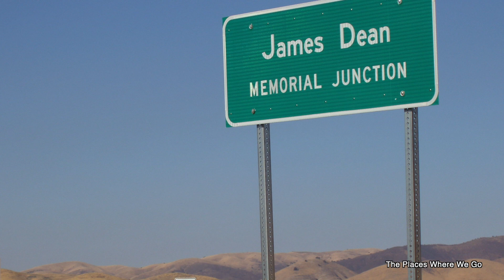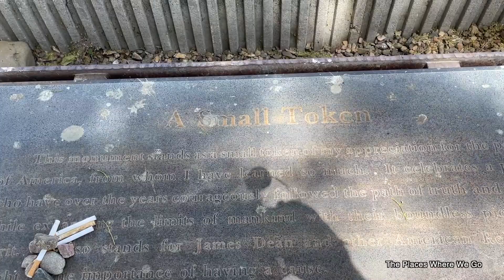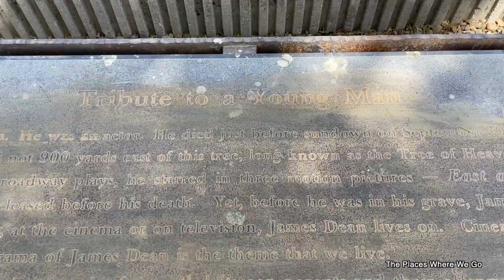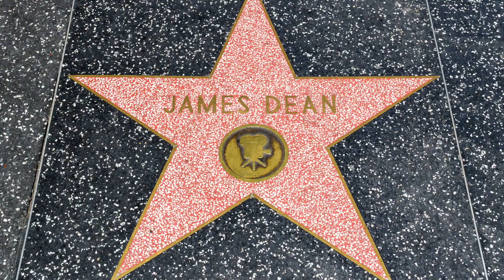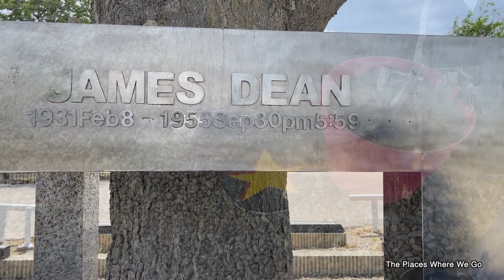James Dean Memorial in Cholame California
Travelers from all over the world stop at The James Dean Memorial in Cholame, California. Located near the actor's fatal crash on September 30, 1955, the accident ended the promising career of a Hollywood legend.

James Dean appeared in only three Hollywood films: Giant, East of Eden, and Rebel Without A Cause.

We stopped in the parking lot near the Jack Ranch Cafe to view the actor's memorial.